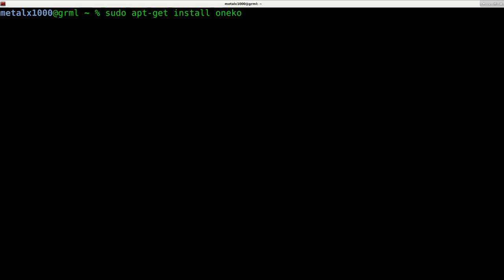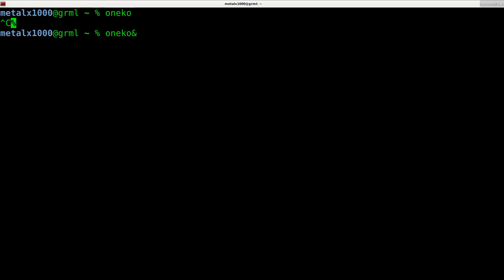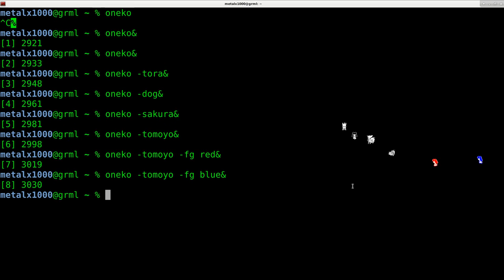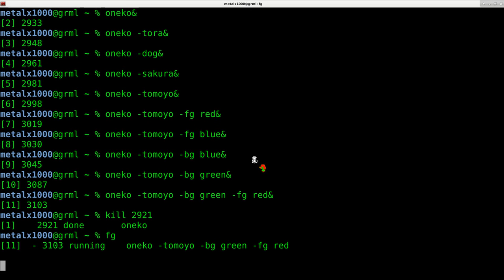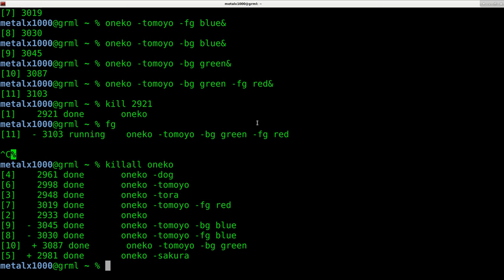Cat Chasing Your Mouse with Oneko Linux Software Overview